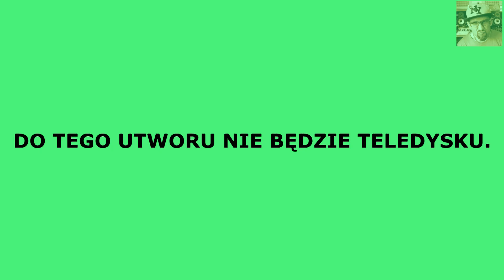Weź Nie Pal (Dawid Podsiadlo - Nie Ma Fal/PARODIA) Franky Producent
Lajkuj Fanpage "FRANKY PRODUCENT"!